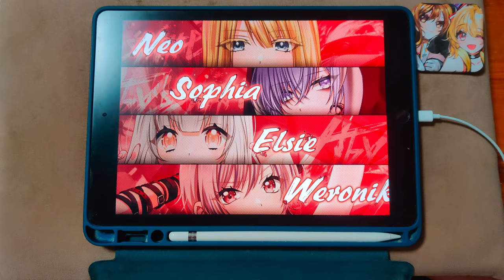【D4DJ Groovy Mix】Now or Never (EXPERT 14) PFC(MAX-9) [Hand Cam]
* 동영상 정보 *
- 게임 : D4DJ Groovy Mix(グルミク)
- 악곡 : Now or Never
- 유닛 : Abyssmare
- 카테고리 : 오리지널
- 작사 : May'n
- 작곡 : D&H
- 편곡 : D&H
- 채보 제작자 : Naber

* 라이브 설정 *
- 레인 설정
- 노트 설정
속도 : 9.5 크기 : 150%
- 판정 설정
음 어긋남 조정 : +2.0 판정 조정 : -0.5 가로폭 95%